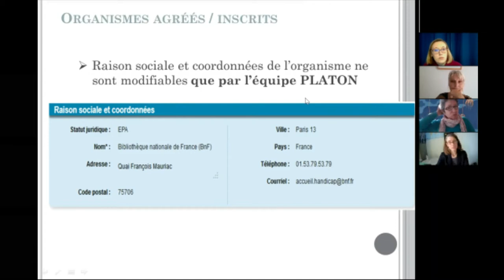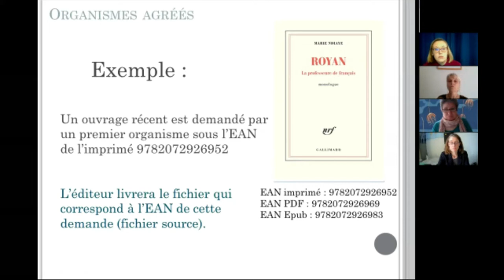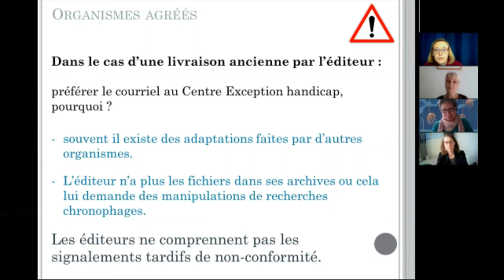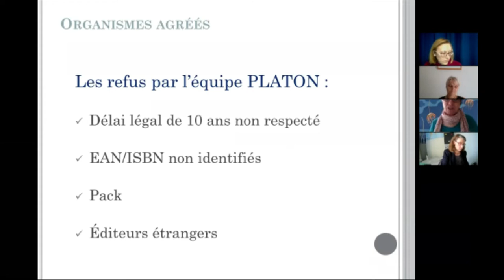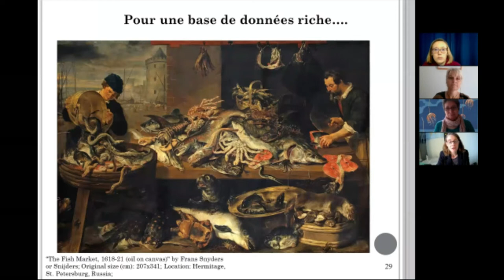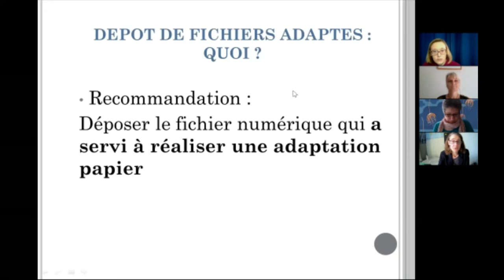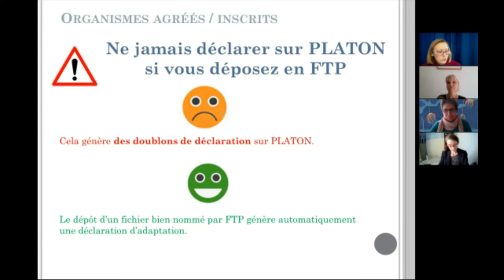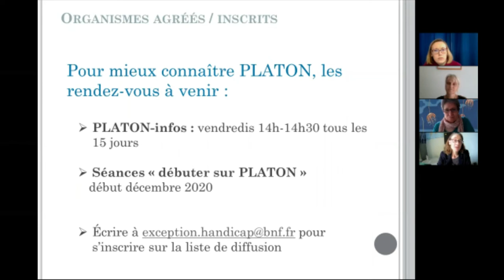Matinée avec les utilisateurs de la plateforme PLATON – Bonnes pratiques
Bonnes pratiques sur PLATON, par le Centre Exception handicap, BnF

Le Centre Exception handicap (BnF) a organisé le vendredi 13 novembre 2020 une matinée d’information et d'échanges destinée aux organismes transcripteurs, utilisateurs de la plateforme PLATON.

PLATON est une plateforme sécurisée d'échange de fichiers mise par la BnF à disposition des éditeurs et des organismes habilités dans le cadre de l'exception handicap au droit d'auteur.